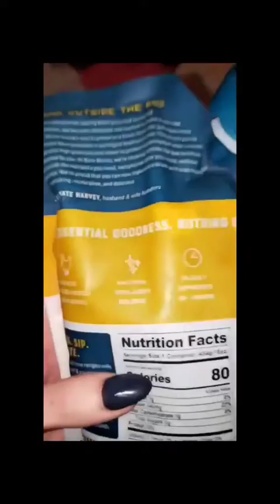Real Food Meal Preps Dallas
I'm finally ungrounded from YouTube!
(P.s. *  The oil use for the curry chicken was extra Virgin organic coconut oil which is pretty much the only oil I use  With a few exceptions.)
Catch my new podcast episode if you liked Coffee Talk with Casandra
 I wanted to make this video to give an idea of how I cook. I am a 2 time cancer Warrior and also have gotten really sick from black mold exposure so I have learned a lot about homeopathic ingredients and some of the most powerful things to change when it comes to your diet. I cook mostly paleo real food and since I cannot go against my inner man at this time and do the mask thing-  I have lost a lot of bread-and-butter that I worked hard for and would have reaped the fruits  Of the jobs I had been aiming for in which I had just landed 5 new companies right before all this started.
 Money is not always = happiness and it is not worth risking it. It is not worth risking a fight with your subconscious , not worth risking your conscience.
 With that said I have gotten creative , And I'm using my talents to promote what I love and what I am good at. Have had so many people try my food and tell me that I need to start a food truck or a restaurant..
 So if you are in the Dallas area & are looking for not your average meal prep, give me a shout here or check out more on my insta @blackdressbartending.